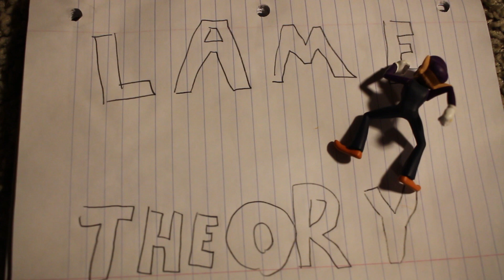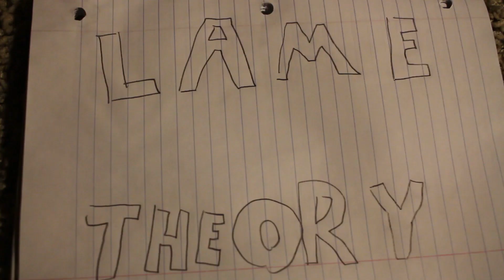Dr. Mario- WedNESday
I've got a fever and the only cure is more NES